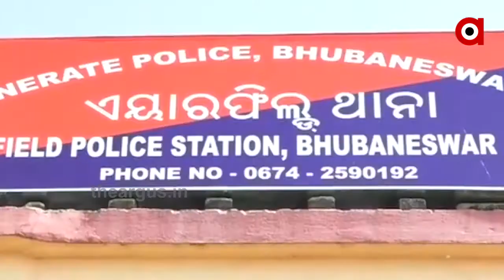ରାଜଧାନୀରେ ଲେଡି ଲୁଟେରାଙ୍କ ଆତଙ୍କ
ରାଜଧାନୀରେ ଲେଡି ଲୁଟେରାଙ୍କ ଆତଙ୍କ । ଭିନ୍ନ ଭିନ୍ନ ଉପାୟରେ କରୁଛନ୍ତି ଲୁଟ । କିଏ ଚାକିରି ଦେବା ନାଁରେ ଠକୁଛି ତ ଆଉ କିଏ ଘରେ ପଶି କଳାକନା ବୁଲାଉଛି । ମଲରେ ସପିଂ ପରେ ବିଲ ନଦେଇ ବଳାତ୍କାର ନାଁରେ ଧମକ ଦେଇ ଚମ୍ପଟ । କିଛି ଦିନ ଧରି ରାଜଧାନୀରେ ଏଭଳି ଉପାୟରେ ଲେଡି ଲୁଟେରାମାନେ କରି ଚାଲିଛନ୍ତି ଲୁଟ.
TheArgus Odishanews Bhubaneswar Lady_LooteraWatch all the current, latest and breaking news only on "TheArgus.in" LIVE TV. The one-stop destination for LIVE news on politics, entertainment, sports, gadgets, and business.